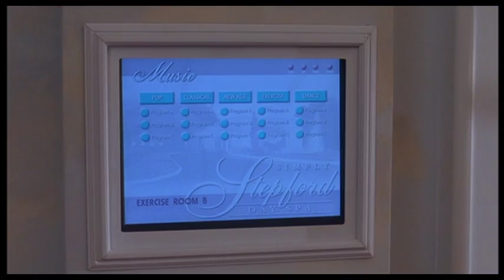4 Découverte de Stepford